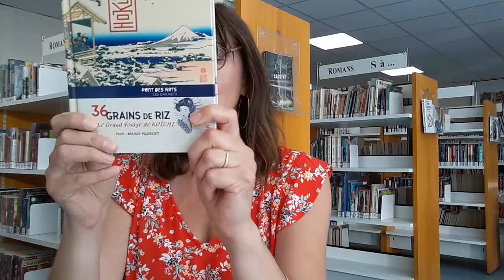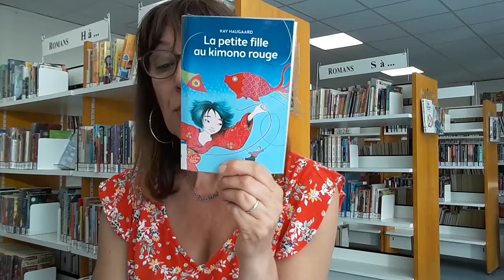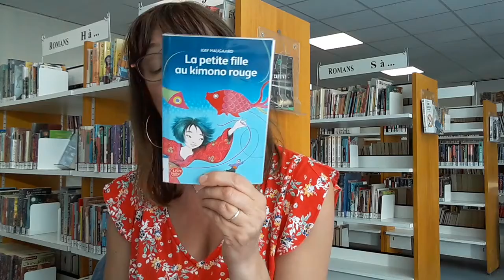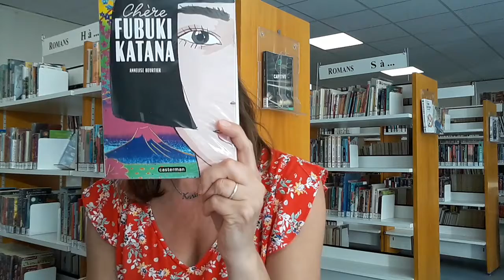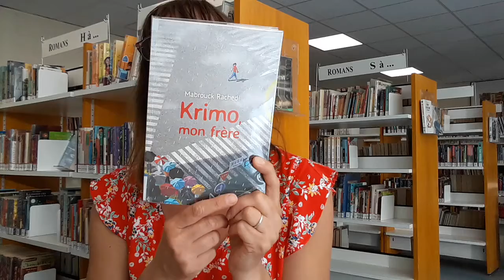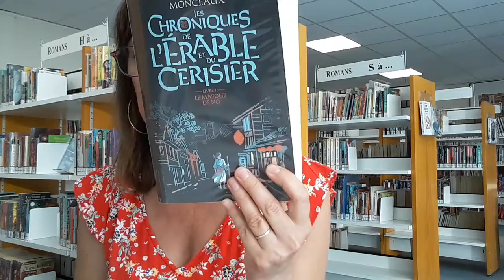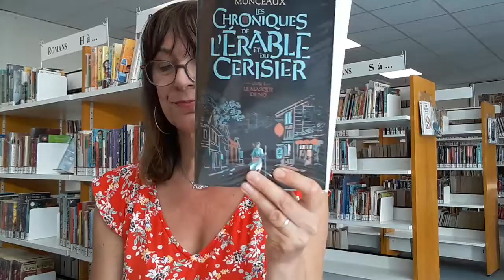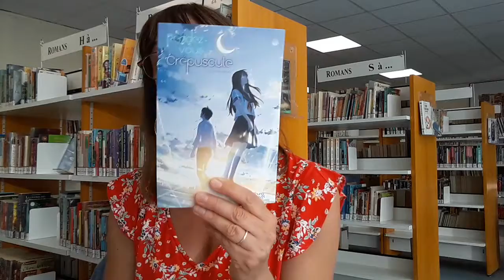Le Moment des romans ! Spécial Japon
Une Sélection de romans jeunesse pour les enfants de 8 à 14 ans proposée par Karine.
En lien avec l'exposition A la lumière du soleil levant, BD-Manga hybridation, cette vidéo est une sélection de romans sur le thème du Japon.